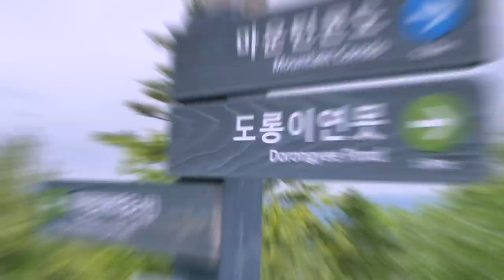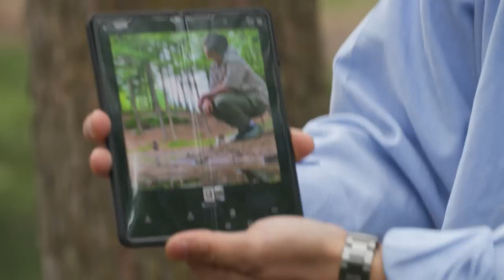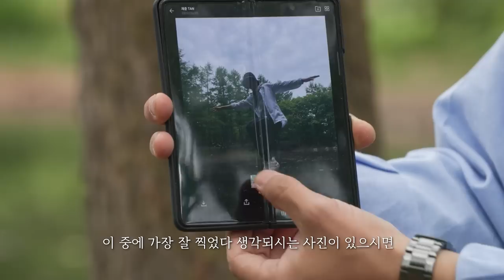TAN- 구름으로 둘러싸인 신비의 강원 운탄고도1330을 걷다 20Km 트레킹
탄과 함께 걸어볼래?

English Sub - TAN Subs
Persian Sub - TAN Subs